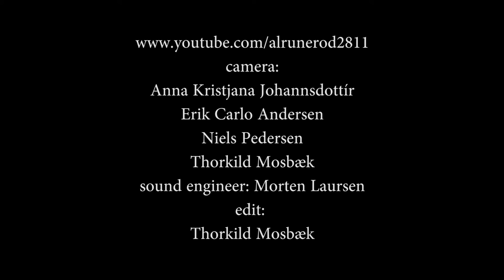Robben Ford & Nordkraft Big Band - Spoonful (2013)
By Willie Dixon  - arr: Jesper Riis
solo: Robben Ford - gui & voc. - Phil - Conductor: Jesper Riis. Saxes: Jan Jacobsen - 1st alto, Mimi Barkmann - 2nd Alto, Uffe Markussen - 1st tenor, Ask Andreassen - 2nd tenor, Lars von Lillienskjold - baritone. Trombones: Jonas Lindh - 1st tb, Frank Bastrup Olsen - 2nd tb, Rasmus Uhrenholt Holm - 3rd tb, Kristian Kloster - bass tb. Trumpets: Søren "Phille" Jensen - 1st tp, Hans Christian Erbs - 2nd tp, Henrik Lützen - 3rd tp, Jonas Scheffler Kristensen - 4th tp. Rythm section: Peter Lund Paulsen - dr, Martin Granum - gui, Phil Parnel - pn, Torben Bøtker Bjørnskov - bs.
An amateur footage shot during Aalborg Guitar Festival in Denmark - 21th November 2013